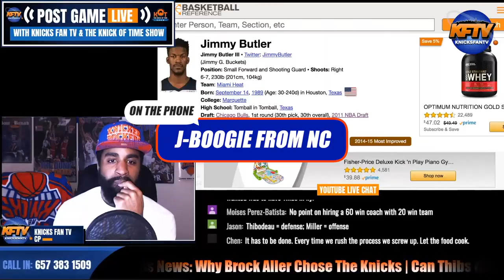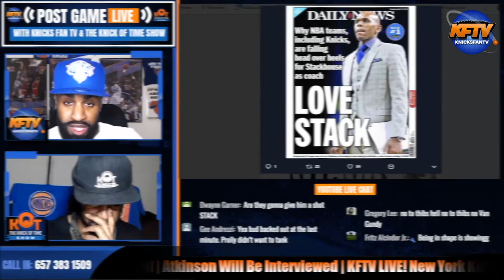Here's Why Jerry Stackhouse Should Be A Candidate For The Knicks Head Coaching Job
The Knicks will be looking for a new head coach this offseason.  Knicks Fan TV caller J-Boogie from North Carolina called in to suggest Jerry Stackhouse.  CP and J.Ellis run through his resume.  Should Jerry Stackhouse be considered for the job?

🏀PODCAST LINKS! 🏀

2 ) 🔽Watch These Knicks Video Next!🔽